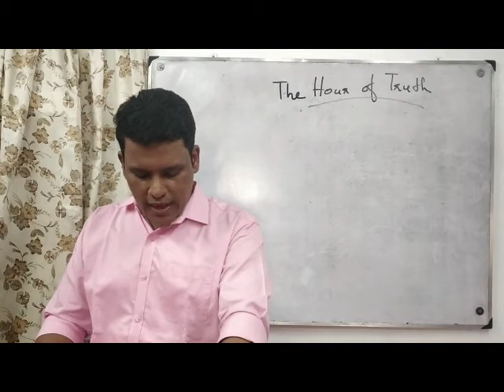THE HOUR OF TRUTH/PART-3/PLUS TWO ENGLISH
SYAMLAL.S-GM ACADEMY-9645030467